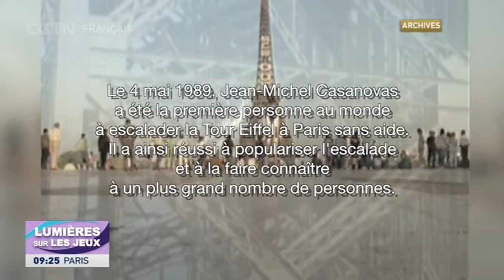MON ENTRAÎNEUR FRANÇAIS Spider-Man sur la falaise : Jean-Michel Casanovas en Chine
Passionné de sport et d’art, Jean-Michel Casanovas a consacré toute son énergie à l’escalade. Participer à des compétitions, entraîner des athlètes, faire des films, chaque chose qu’il a faite est dans le but de développer ce sport. À la montagne de Wugongshan, dans la province du Jiangxi de la Chine, on l’a rencontré avec l’équipe nationale chinoise d’escalade.